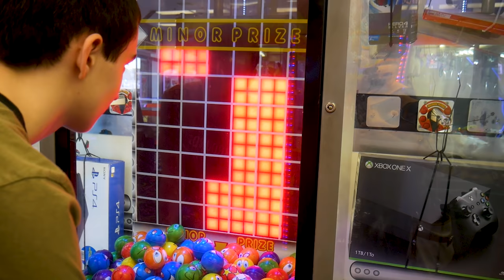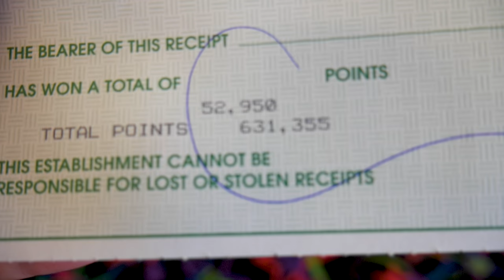Winning a Giant Snow Cone Maker at the Arcade on Kaden's 14th Birthday! (Big Win!)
It's Kaden's 14th Birthday and weee just won a giant snow cone maker cart at the arcade.  Join us for the fun as weee celebrate Kaden's Birthday weeefamfun style.  There is birthday present opening, claw machines, winning, and cake.  So much family fun!

It's all about the fun things in life!  Join us on our many adventures.  There is always something exciting going on! This channel is all about our family and the fun we love to have.  Sometimes it's a super fun family vlog, and other times it's not quite a vlog.  It's more a compilation of how we like to have fun.  Join us on our adventures and skits!

Production
  Music
  courtesy
  of